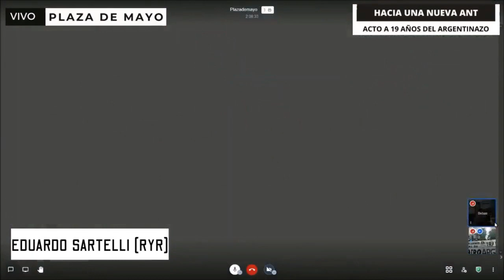Eduardo Sartelli en Plaza de Mayo hacia una nueva ANT. Acto del 20 de diciembre del 2020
Intervención de Eduardo Sartelli en el acto central del 20 de diciembre de 2020 en Plaza de Mayo, hacia una nueva Asamblea Nacional de Trabajadores Ocupados y Desocupados. Por otro Argentinazo y una salida obrera y socialista.